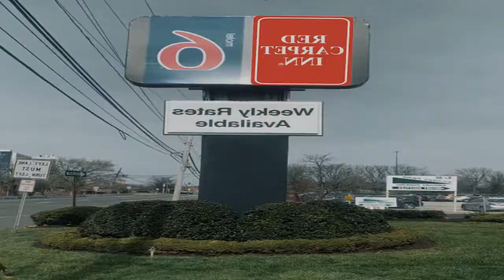Red Carpet Inn Philadelphia Airport Review - Lester , United States of America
Red Carpet Inn Philadelphia Airport

This downtown Lester hotel is a 12-minute drive from the Philadelphia International Airport. It features free airport shuttle services, an on-site restaurant and rooms with free Wi-Fi.
Hunan Garden, at the Econo Lodge Philadelphia Airport, serves Chinese and American cuisine all day. A full bar menu is also offered.
Free access to the on-site fitness center and business center is provided to all guests of the Philadelphia Airport Econo Lodge. Free on-site parking is offered.
A cable TV, a work desk and coffee maker are standard in every room at the Econo Lodge.
Downtown Philadelphia attractions, including the Philadelphia Zoo and the Liberty Bell, are within a 20-minute drive of the motel.